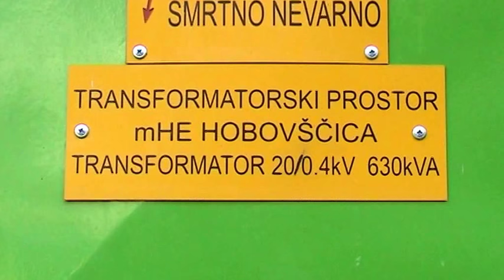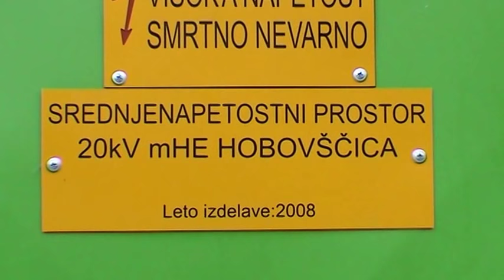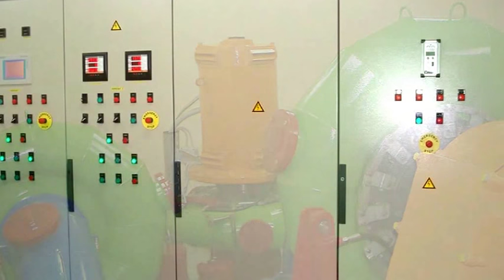SIAPRO 3X Francis turbines, Hydropower plant 325 kW, hydroelectricity / турбины Френсиса Сиапро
EN/RU
Technical data:
River: Hobovščica
Head: 32m
Installed flow: 1x 900l/s, 1x 500l/s, 1x 200l/s
Turbines: 3x Francis turbine
Installed power: 325 kW
Conected to public grid: 3x 400V, 50Hz
Year of production and installation: 2008

Сиапро 3 турбины Френсиса, гидроэлектростанция 325 кВт

Река: Хобовщица.
Напор: 32 м.
Установленный поток: 1x900 л/с, 1x500 л/с, 1x200 л/с
Тип турбины: 3 горизонтальных турбины Френсиса.
Установленная мощность: 325 кВт.
Год производства: 2008